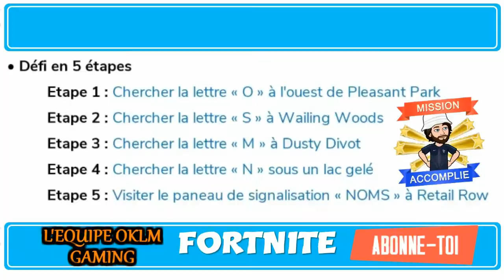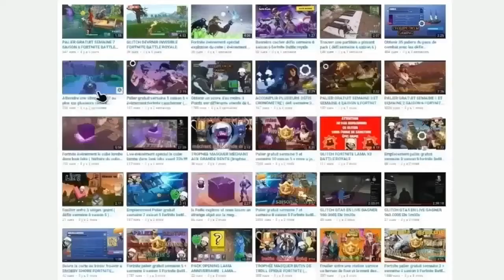Visiter la lettre O a l'ouest de pleasant park (défis en 5 étapes) Fortnite semaine 4 saison 7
Yo les poto dans cette petite video je vous montre ou ce trouve les lettre O.S.M.N et ou et situé le le panneau NOMS a retail row pour votre défi de la semaine 4 saison 7 bon visionnage